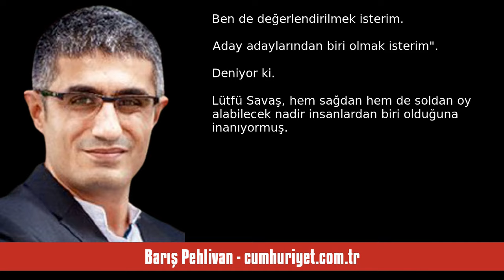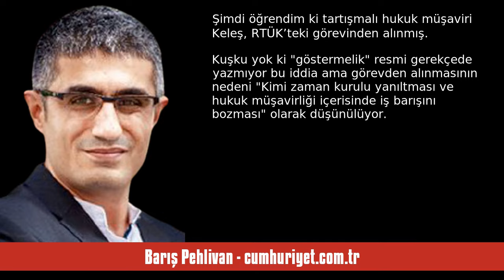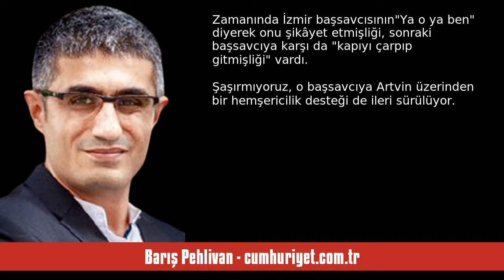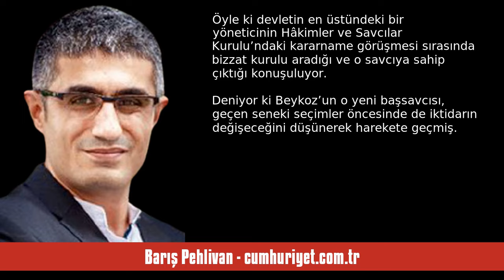BARIŞ PEHLİVAN: ÜÇ KULİS - SESLİ KÖŞE YAZISI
Barış Pehlivan - cumhuriyet.com.tr - Üç kulis - 23 Şubat 2024 tarihli yazısının seslendirmesi

"1- Lütfü Savaş, kendisinin yeniden belediye başkanlığı koltuğuna oturmasını istemeyenlerden birinin de Ekrem İmamoğlu olduğunu düşünüyormuş. Dahası bu iddiasına dair çok ilginç bir tezi de varmış.

Hatırlayanlar çıkar... Savaş, 2022 sonlarında cumhurbaşkanı adayı olmak istediğini şu sözlerle açıklamıştı: “Geçmişim hem sahada hem de bürokraside çok parlak. Ben de diğer arkadaşlarım gibi yarışta olmak istiyorum. Ben de değerlendirilmek isterim. Aday adaylarından biri olmak isterim.”

Deniyor ki. "